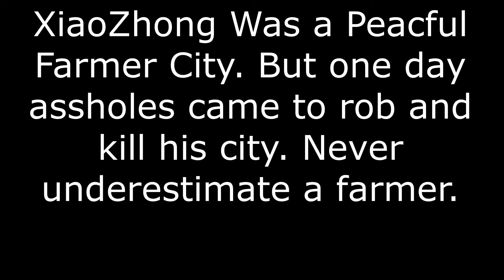XiaoZhong is stronger than he looks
Win's failed Blitz attack